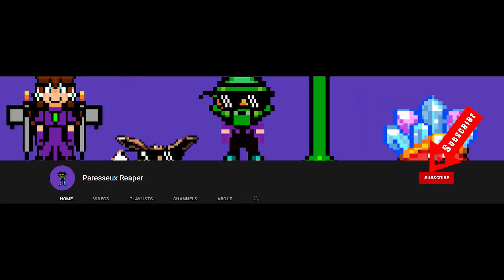apex legends moments